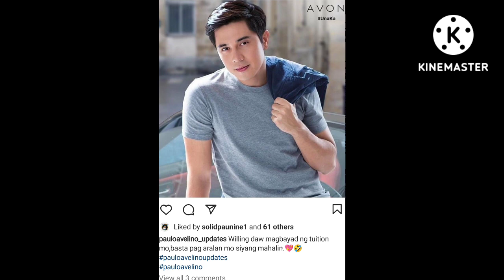PAULO"INAMIN NA SOBRANG MAHAL NIYA SI JANINE♥️IBUBULGAR NA ANG LAHAT PARA SA NALALAPIT NA KASALAN🥰😍